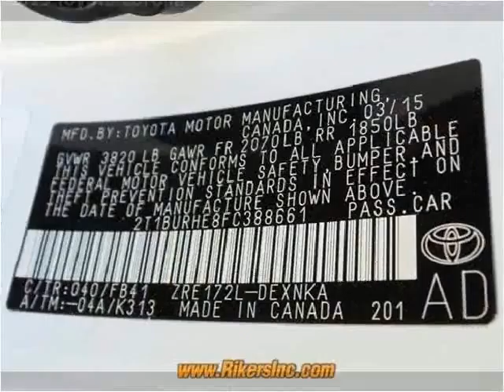2015 Toyota Corolla Used Cars Kissimmee FL